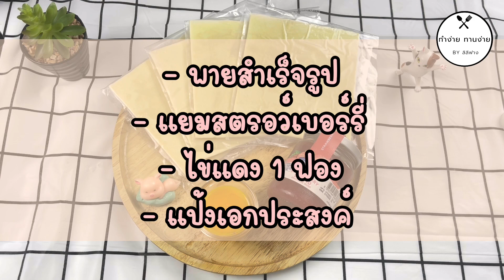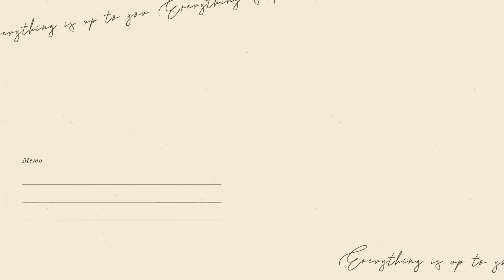พายกรอบไส้สตรอว์เบอร์รี่ เมนูหม้อทอดไร้น้ำมัน ทำด้วยแป้งพายชั้นสำเร็จรูป | ทำง่าย ทานง่าย by ลิลิฟาง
สวัสดีค่ะ เมนูขนมหวานกรอบอร่อย จากหม้อทอดไร้น้ำมัน วันนี้ฟางขอเสนอ พายกรอบไส้สตรอว์เบอร์รี่ สูตรง่ายๆ วัตถุดิบเพียง 4 อย่างเท่านั้นเองคะ เหมาะกับทานคู่กับกาแฟหรือนมยามเช้า เข้ากันได้ดีเลยคะ ถ้าชอบสูตรเมนูหม้อทอดไร้น้ำมัน นี้ยังไงฝากทุกคนกด Like กด subscribe เพื่อเป็นกำลังใจให้ฟาง กับช่อง ทำง่าย ทานง่าย by ลิลิฟาง ด้วยนะคะ
กด cc เพื่ออรรถรสในการรับชมนะคะ
🎁สามารถสนับสนุน ฟาง ได้ ด้วยการ กดlike กดแชร์ วีดีโอของฟาง นะคะ
- แป้งพายสำเร็จรูป (puff pastry)
- แยมสตรอว์เบอร์รี่
- แป้งเอนกประสงค์ ( สำหรับโรยแป้ง )

รายการ chapters
00:00 ตัวอย่างวันนี้ และ intro
00:19 วัตถุดิบของ พายสตรอว์เบอร์รี่
00:28 ขั้นตอนเตรียมแป้งพาย
01:20 ขั้นตอนการทำ พายสตรอว์เบอร์รี่
02:20 ขั้นตอนการอบ พายสตรอว์เบอร์รี่
02:50 เสร็จแล้วจ้า

- ขั้นตอนแรก นำแป้งเอนกประสงค์โรยบนเขียงหรือถาดปั้นแป้ง จากนั้นนำ puff pastry ออกมารีด ตัดขอบเล็กน้อย จากนั้นตัดแบ่งครึ่งตรงกลางของ puff Pastry เป็น2 แผ่น
- แผ่นแรกใช้พิมพ์กดดาว ตัดตรงกลางของแป้ง
- แผ่นที่2 ทาด้วยแยมสตรอว์เบอร์รี่ จากนั้นทาไข่แดง รอบๆ นำแป้งพายประกบกัน ใช้ส้อมกดรอบๆของแป้งพายเลยนะคะ
- นำพายสตรอว์เบอร์รี่ เข้าหม้อทอดไร้น้ำมัน วางเรียง ในหม้อทอดไร้น้ำมัน ใช้อุณหภูมิที่ 180 องศา เวลา 12 นาที
- เสร็จแล้ว พักให้เย็นประมาณ 5 นาที  เท่านี้ก็เสร็จเรียบร้อยแล้วค่า

*สำหรับแป้งพาย สามารถหาซื้อได้ที่ สามารถหาซื้อที่ แผนกเบเกอรี่ ของ Makro ได้เลยค่ะ
*หม้อทอดไร้น้ำมัน ที่ฟางใช้คือ Philips Airfryer หม้อทอดไร้น้ำมัน รุ่น HD9200/91 ความจุ 4.1 ลิตร HD9200

ช่อง ทำง่าย ทานง่าย by ลิลิฟาง เป็นช่องที่แจกสูตรเมนูอาหารจากหม้อทอดไร้น้ำมัน ทุกรายการอาหาร ฟางได้จัดสรร เมนูวิธีทำที่ง่ายๆ แบบประหยัดเวลา เหมาะกับการทำกินที่บ้าน เพียงที่บ้านเพื่อนๆมีหม้อทอดไร้น้ำมัน ( air fryer ) ไม่ว่าจะเป็น เมนูไก่ เมนูหมู เมนูขนมปัง เมนูอาหารเช้า เมนูจากมันฝรั่ง เมนูทานเล่น เป็นต้น ไม่ว่าหม้อทอดไร้น้ำมันชนิดยี่ห้อไหน ก็สามารถทำอะไรได้หลายอย่าง ค่ะ